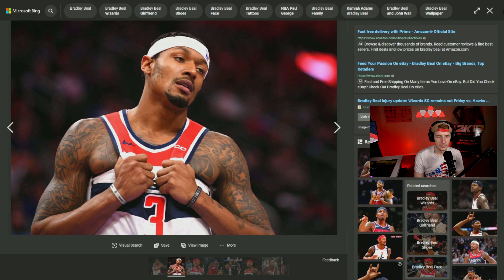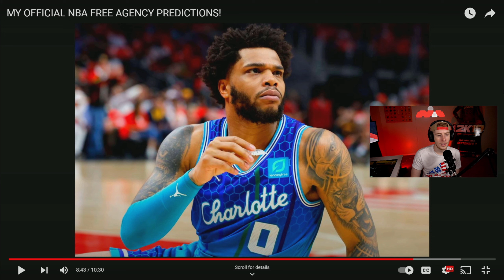REACTING TO MY 2022 NBA FREE AGENCY PREDICTIONS!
Reacting to my Official Free Agency Predictons today